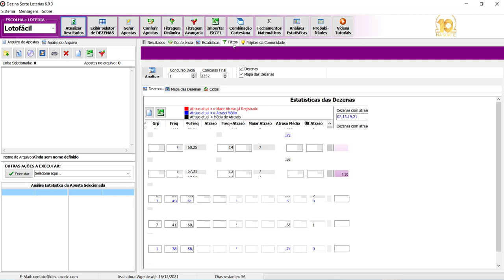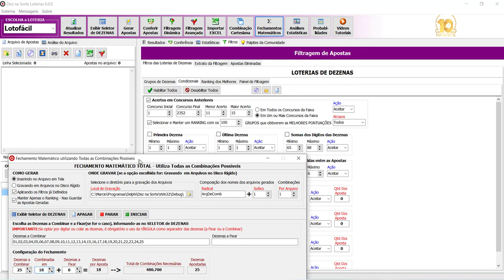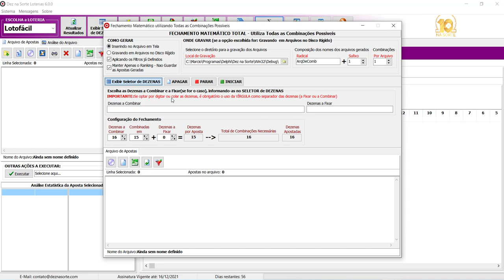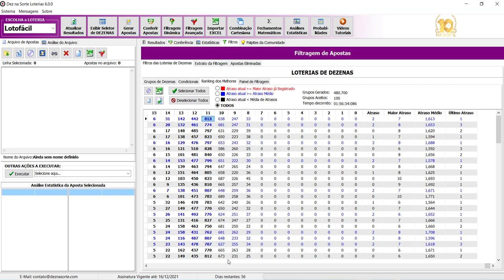A MELHOR APOSTA com 18 DEZENAS na LOTOFÁCIL! Fez 6 vezes os 15 Pontos!!!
/n Essa aposta de 18 dezenas fez 6 vezes 15 PONTOS na LOTOFÁCIL, considerando o intervalo de concursos do 0001 ao 2351!

MELHOR APOSTA COM 18 DEZENAS:
01,02,03,04,06,09,12,13,14,15,17,18,19,20,21,22,24,25

HISTÓRICO DE PREMIAÇÕES dessa APOSTA:
15 pontos = 6 vezes
14 pontos = 31 vezes
13 pontos = 142 vezes
12 pontos = 443 vezes
11 pontos = 819 vezes

👉 DEIXE UM COMENTÁRIO NO VÍDEO SOLICITANDO QUE EU LHE ENVIO O ARQUIVO COM AS 100 MELHORES APOSTAS DE 18 DEZENAS!!!

📺CAPÍTULOS
00:00 SEJA BEM VINDO (A)

❗QUEM SOMOS❗
👨‍🎓Meu nome á Marcio Motta, sou Analista de Sistemas e atuo com desenvolvimento de softwares para loterias desde 1999.

🏆Neste canal você vai aprender diversas estratégias e técnicas destinadas a melhorar a elaboração de suas apostas para as loterias, aplicando  conceitos que disponibilizaremos para você periodicamente em nossos vídeos!

😎Você vai dominar o uso do software para loterias DEZ NA SORTE que te possibilitará ganhos de performance na execução de tarefas básicas e complexas, tais como: registrar diretamente no site da caixa ou imprimir suas apostas, atualizar os resultados das loterias on-line em tempo real com a divulgação dos resultados pela CAIXA, análises estatísticas das frequências e atrasos das dezenas, análises dos ciclos de dezenas, gerar suas apostas utilizando fechamentos matemáticos/lotéricos com garantias de acertos, conferência valorada das suas apostas, e muito mais!